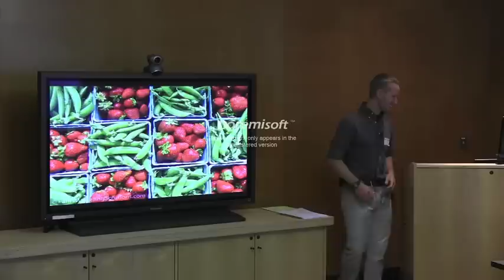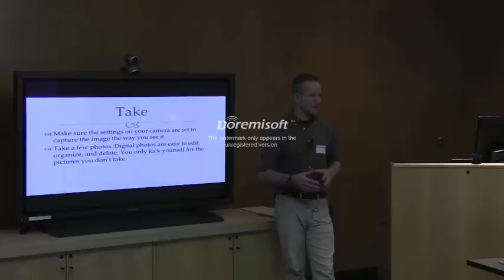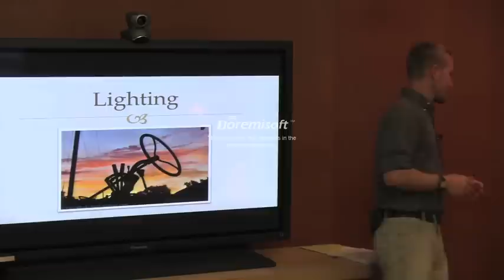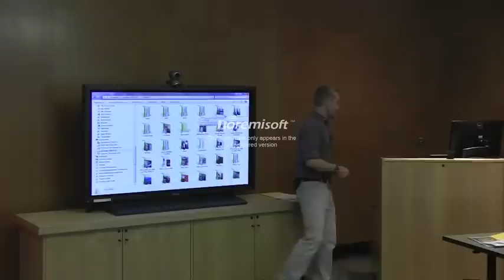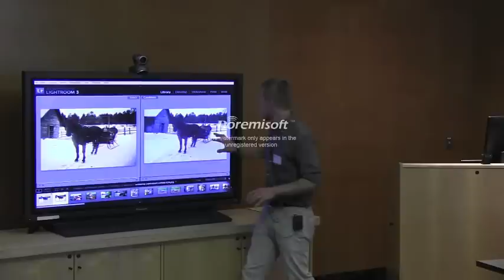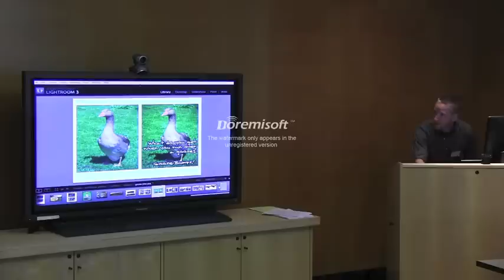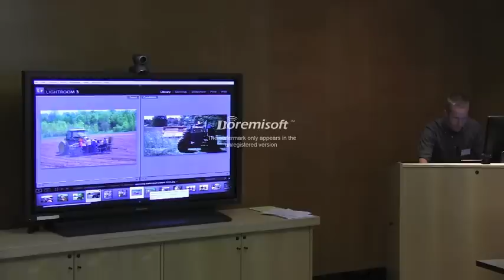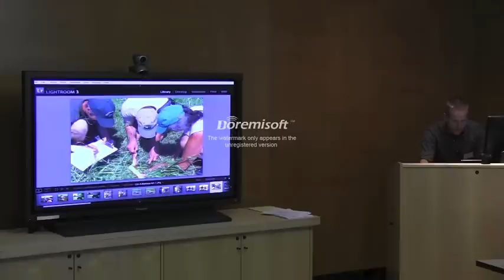Can You Picture It - John Suscovich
In this Telling Better Stories workshop, John Suscovich covers basic photography techniques, free editing and organizational tools, and how to use them effectively.